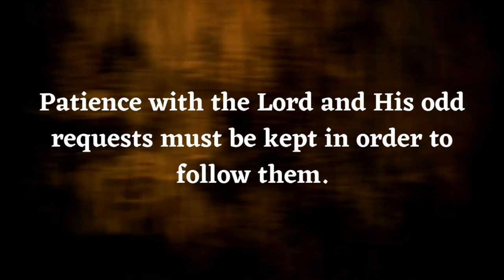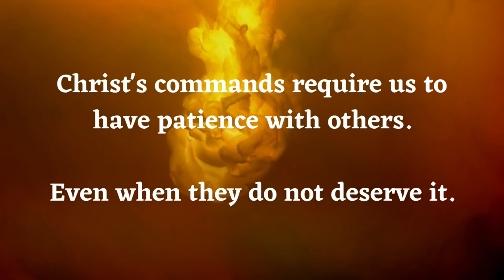Faith and Patience - Tertullian - Of Patience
Here, Tertullian, one of the founders of western theology, presents his overview of patience and its relation to faith.

———SOCIAL MEDIA———